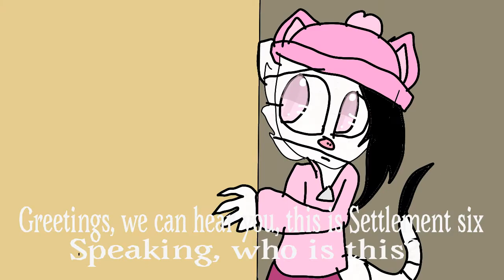Hay meme) piggy book2 chapter 2 its has a sad ending in it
FlipaClip - Th